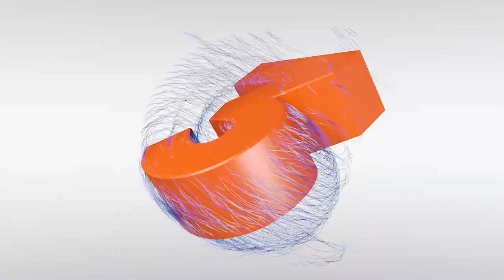Mini-Reel Jan2March 2014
quick edit to a Mini-Reel of some animation work, VFX and experimenting I have done from january to end of february 2014 ...